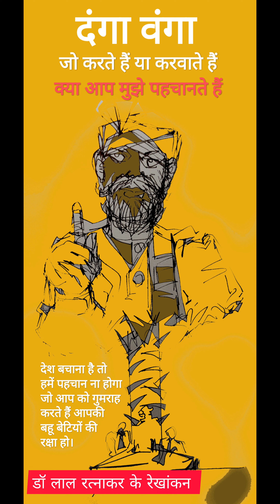डॉ.लाल रत्नाकर के रेखांकन